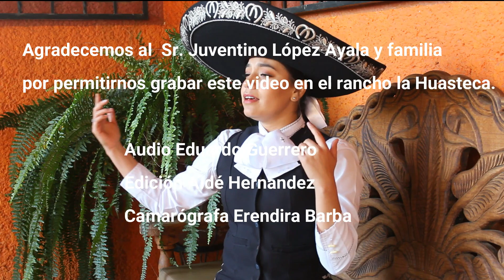FATIMA CANO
FATIMA CANO TU DESDÉN